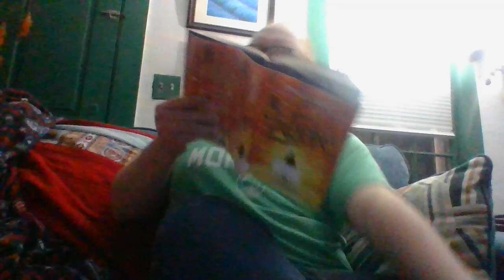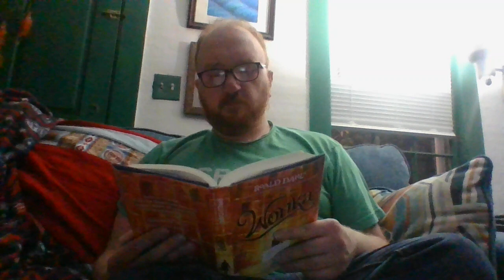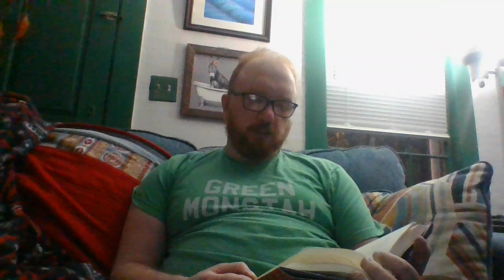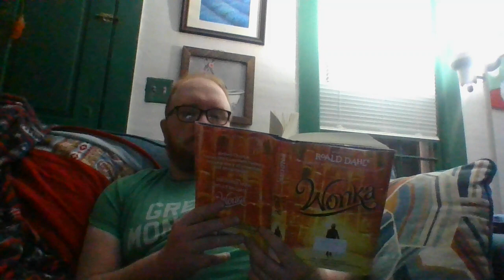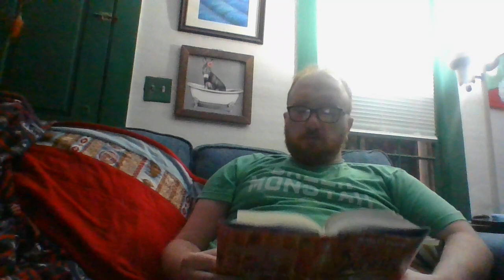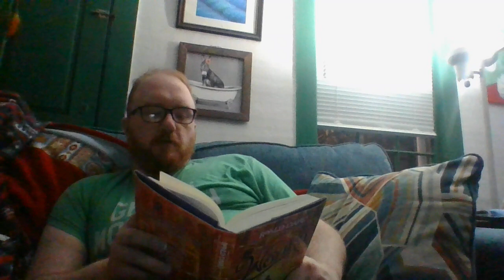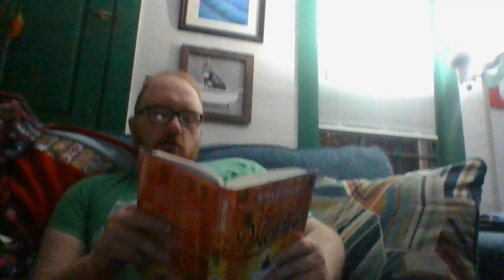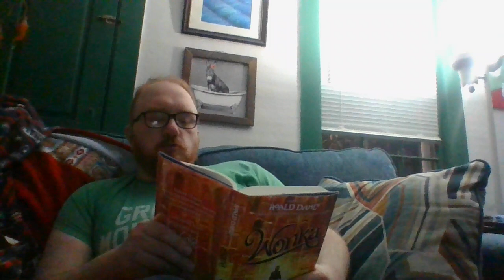Wonka Chapters 13-19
Continuing in the middle of the Wonka Story
Chapter 13: The Shop
Chapter 14: That Girl
Chapter 15: Dog
Chapter 16: The Grand Opening
Chapter 17: Poison
Chapter 18: A One-Way Ticket
Chapter 19: Settling the Bill